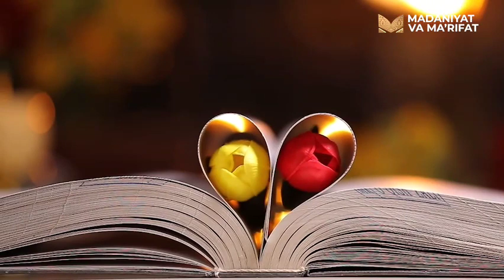Jarqo'rg'on tuman Axborot-kutubxona markazi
Kitob o‘qigan bolalarni rag‘batlantirish juda muhim.

✍️ Umidjon Eshmuhammedov